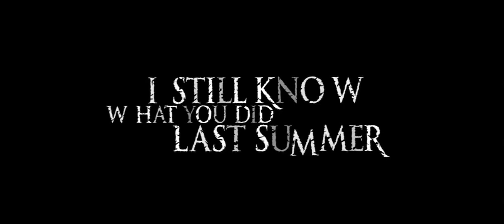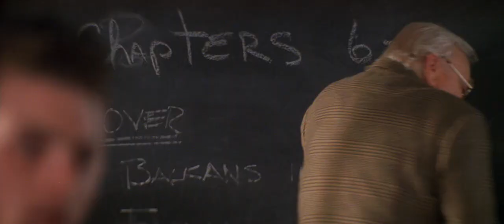I Still Know What You Did Last Summer - Julie is talking to Ben Willis at the Church in her Dream